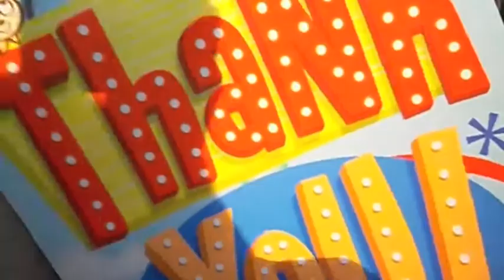5th Super Sonics Having A Ball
5th Anniversary Celebrations of Lakeshore Super Sonics's Program for Special Needs children aged 5-17 yrs. was a blast! We really did have a BALL ...Thanks to all our players coaches & extended family & friends for making this a party to remember.CTV Power Of One featured Team Super Sonics link below